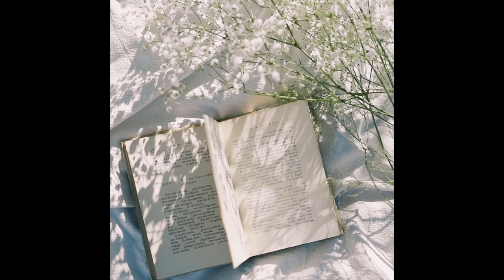20 Minute of Meditation for Stress Relief- Soothing Relaxation Music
20 Minutes of beautiful music for meditation, relaxation and stress relief.

Message from the creator of Mindful Relaxation:
“I am a creator for New York and I started this channel for one simple purpose: to create a space where anyone around the world can listen to beautiful melodies and ease their minds from the daily bustle. I create beautiful, soothing music content that appeals to the senses and sets the stage for complete relaxation. Whether it’s a day at the spa, a 10-minute meditation sesh, or just something to help you fall asleep, you’ll find it here. My content is described as calming, peaceful, beautiful and all around relaxing. Great for mediation, sleeping, and yoga. So… lets relax together!”
Track information: YouTube Audio

Footage/Photo licensed from:
• Pexels: Various Artists